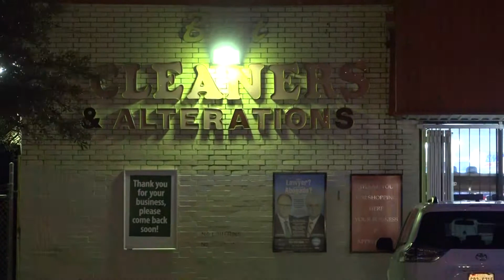010915 W 34TH ROBBER KILLED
The fatal shooting of a robbery suspect at 4324 West 34th Street that occurred about 10:50 p.m. on Saturday (Jan. 9) will be referred to a Harris County grand jury.

The identity of the male suspect is pending verification by the Harris County Institute of Forensic Sciences.
HPD Homicide Division Sergeants K. Daignault and J. Horn reported:

Two suspects armed with guns entered the Mini P Food Mart at the above address and attempted to rob the store.  The clerk was able to retrieve a gun and exchanged gunfire with the two suspects.  One suspect was pronounced dead at the scene.  A second suspect fled on foot.  He is described only as a Hispanic male, possibly Honduran, in his late 20s, wearing a black ball cap with marijuana leaves, a black jacket, blue jeans and white tennis shoes.

Anyone with information, in this case, is urged to contact the HPD Homicide Division at or Crime Stoppers at 713-222-TIPS.